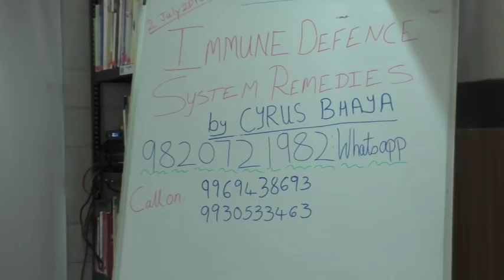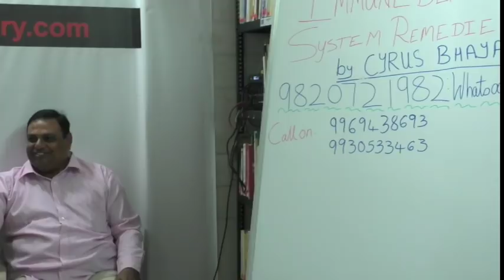Immune Defense System Remedies by Shri Dhyanrajguru Cyrus Bhaya Health HELP TALKS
This video is a talk by Shri Dhyanrajguru Cyrus Bhaya on 2 July, 2018. Topic "Immune Defense System Remedies.This is part of the  HELP Talk series at HELP, Health Education Library for People, the worlds largest free patient education library.